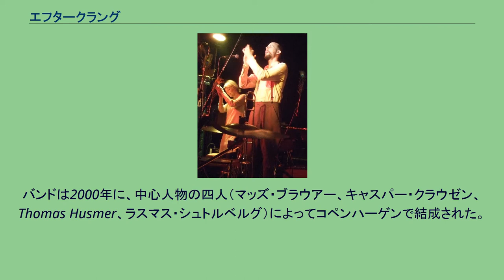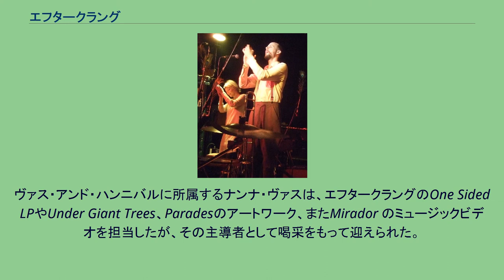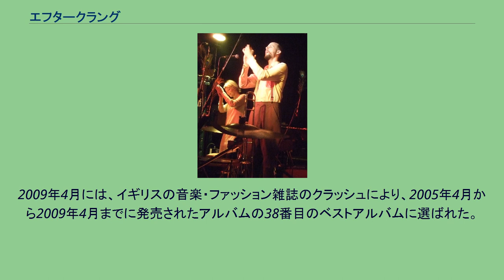エフタークラング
エフタークラング(デンマーク語:Efterklang)は、2000年12月に結成されたデンマークのバンド。
Efterklang とはデンマーク語で記憶、影響を意味する言葉である。
バンドは2000年に、中心人物の四人（マッズ・ブラウアー、キャスパー・クラウゼン、Thomas Husmer、ラスマス・シュトルベルグ）によってコペンハーゲンで結成された。
以降、その四人と、ライブメンバーとしてオーケストラを用いるロックや、エクスペリメンタル・ロックをライブで演奏するときに参加する常連の三人かそれ以上の人員で構成されている。
2007年までは、ルネ・ムルガードも加入していた。
彼らは作品を、イギリスやアメリカ合衆国を活動拠点とするリーフ・レーベルだけでなく、自ら運営するレーベルであるRumraketでも発表している。
このレーベルには他にも、グリズリー・ベアやアミーナ、Cacoy、エリック・レヴァンデル、Kama Aina、Slaraffenland、タクシー・タクシー!、キャノン・ブルーが参加している。
エフタークラングは、レコーディングに多くのミュージシャンを迎えて作品を作っている。
また、彼らは、Karim Ghahwagi やトバイアス・ストレッチ、アンダース・モルゲンターラー、カロリナ・メリス、ジェレマイア・ザガーの様な映像作家による大量の数のミュージックビデオ作品をプロデュースしている。
ヴァス・アンド・ハンニバルに所属するナンナ・ヴァスは、エフタークラングのOne Sided LPやUnder Giant Trees、Paradesのアートワーク、またMirador のミュージックビデオを担当したが、その主導者として喝采をもって迎えられた。
エフタークラングの2007年10月に出された二枚目のアルバムであるParades は、いくつかの賞を受賞したり、候補にあがったりした。
2009年4月には、イギリスの音楽・ファッション雑誌のクラッシュにより、2005年4月から2009年4月までに発売されたアルバムの38番目のベストアルバムに選ばれた。
^ デンマーク語で宇宙ロケットを意味する。